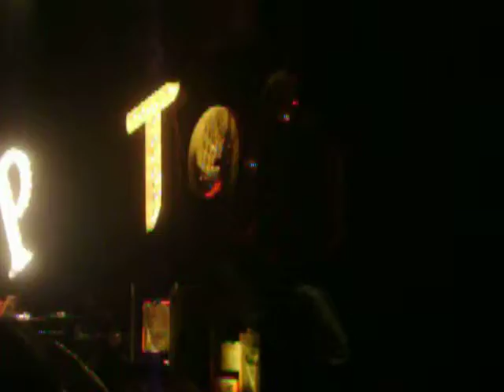Pierce The Veil-Caraphernelia (lyrics)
PTV at Chill on the Hill at Freedom Hill, you know just being amazing as usual :D
Sunshine;
 There ain't a thing that you can do that's gonna ruin my night
 (But there's just something about)
 This dizzy dreamer and her bleeding little blue boy
 Licking your fingers like you're done and
 You've decided there is so much more than me. (Oh)
 And baby honestly it's harder breathing next to you, I shake
 I brought a gun and as the preacher tried to stop me,
 Hold my heart it's beating for you anyway

 What if I can't forget you? (Oh)
 I'll burn your name into my throat,
 I'll be the fire that'll catch you
 What's so good about picking up the pieces?
 None of the colors ever light up anymore in this hole
 Oh

 Nobody prays for the worthless (No! )
 Nobody gives another penny for the selfish
 (You're learning how to taste what you kill now)
 Don't mind me, I'm just reaching for your necklace
 Talking to my mom about this little girl from Texas

 Just give her back to me
 You know I can't afford the medicine that feeds what I need
 So baby what if I can't forget you? (What if I can't forget you?)
 Collide invisible lips like a shadow on the wall and just throw, oh no
 You can't just throw me away!

 So what if I can't forget you?
 What if I don't even want to?

 What if I can't forget you?

 I'd better learn to live alone

 What's so good about (what's so good about)